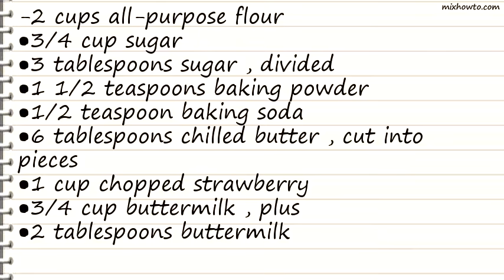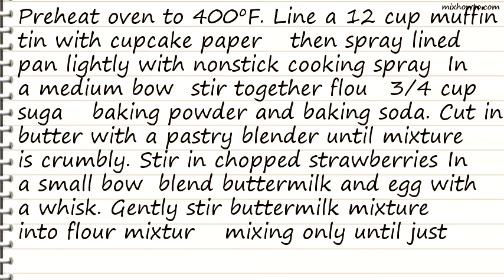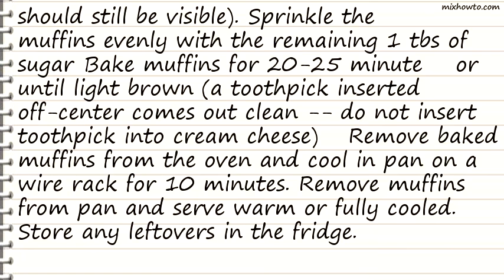Recipe Strawberry-Cream Cheese Muffins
INGREDIENTS:
-2 cups all-purpose flour
●3/4 cup sugar
●3 tablespoons sugar , divided
●6 tablespoons chilled butter , cut into pieces
●1 cup chopped strawberry
●3/4 cup buttermilk , plus
●2 tablespoons buttermilk
●1 egg
●1 (3 ounce) package cream cheese , cut into 12 cubes